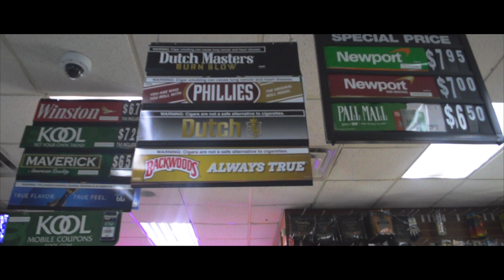FG Slime & Feezy Fee - Movement (Official Music Video) Shot by Devi Sosa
Official Video for "Movement" by FG Slime & Feezy Fee